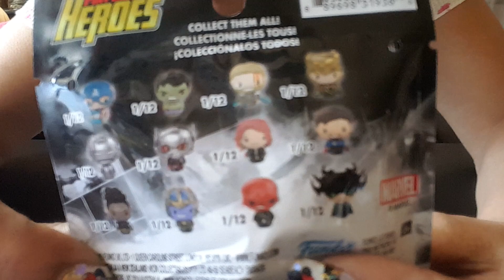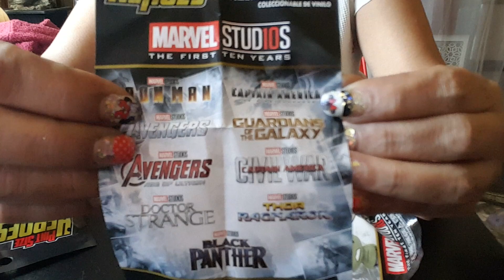Blind baggies Pint Size Marvel Heros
Blind baggie Pint Size marvel Heros from 5 Below